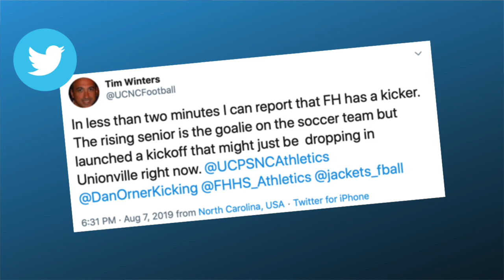Forest Hills Yellow Jackets 2019 Season Preview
Forest Hills head coach, Cory Smith, provides an overview of his team as it enters the 2019 high school football season.